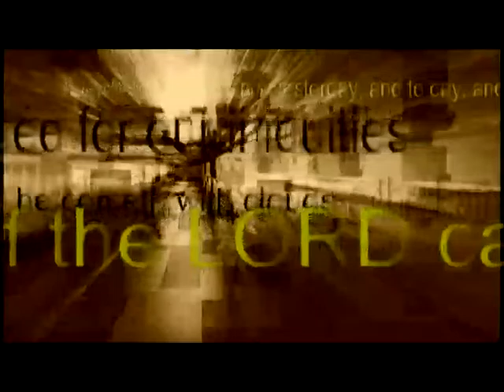Dr Peter Masters - Proving the Lord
Philippians 4.6
Sermon by Dr Peter Masters - Proving the Lord
Wednesday Evening . 7 October 2015

A refresher in prayer: right and wrong anxiety; spiritual damage of the latter; hindrances and helps in prayer; the approach to God; rules of pleading; elements of thanksgiving; reasons why prayer is not heard; the mistake of the 'Yes, No, Wait' scheme, and the glorious reality.